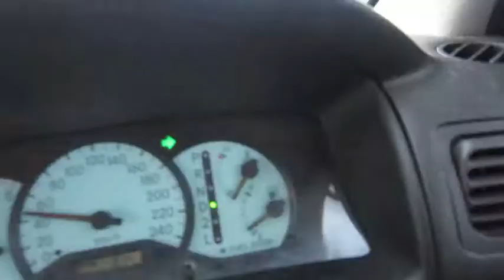Snow in Wainuiomata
I made this for fun!  26.July.2011
**NOTE** Jesse IS wearing a seatbelt - he tucks the chest strap under his arm - please be assured he was safely buckled in for this trip.